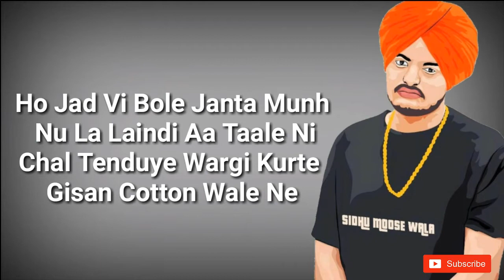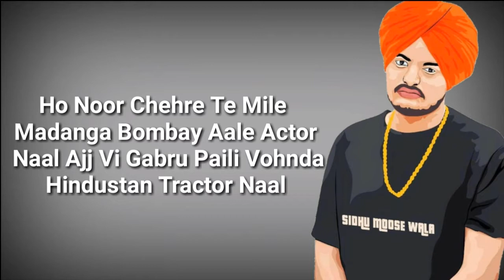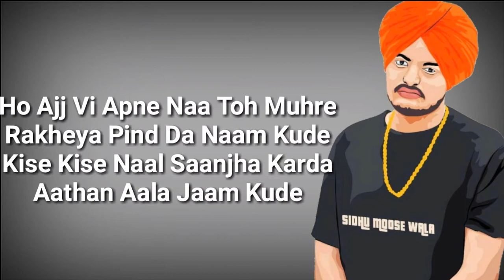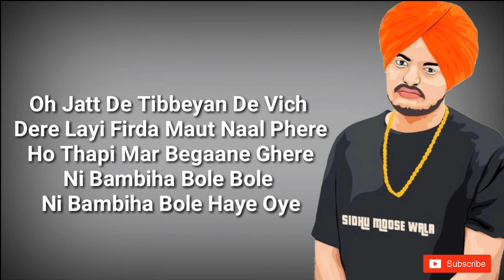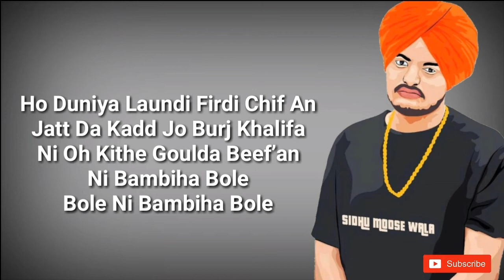Bambiha Bole ( LYRICS ) | Amrit Maan | Sidhu Moose Wala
Its Video About Bambiha Bole Lyrics In 2020 I Am Not Owner Of Its Audio

{ Audio Credits }
Artist :  Amrit Maan / Sidhu Moose Wala
Lyrics : Sidhu Moose Wala's Part Sidhu Moose Wala
Amrit Maan's Part Amrit Maan
Composed : Amrit Maan
Music : Ikky (Ikwinder Singh)
Video : Tru Makers
Dop : Mintoo
Edit & Di : Garry Khatrao Media
Production : V Sign Productions
A.D : Shubham Malhota, Rubal Chhina, Gurdeep
Directors : Dilsher Singh & Khushpal Singh
Photography : Rajan Madaan
Poster : Navkaran Brar & Impressive design studios
Online Promotion Gold Media

DeepLyrics @Deep Lyrics

Lyrics : Bambiha Bole

Ho Jad V Bole, janta Muh Nu La Laindi Aa Tale Ne
Chal Tenduye Wargi, Kudte Gisa Cotton Wale Ne
Deepe Had Bai De Pole, Adhi Raat Police Ji Tohle
Hogeya Murder Tunt De Ohle,
Ne Bambiha Bole, Bole Ne Bambiha Bole
Duniyan Vekh Vekh Dar Di, Jatt Di Muchh Dawlu Wargi
Chahe Garmi, Chahe Sardi, Tadke Uthke Chabde Chole
Ne Bambiha Bole, Bole Ni Bambiha Bole
Oh Noor Chere Te Mile Madanga Bombay Aale Actor Na
Ajj Ve Gabru Paili Vohnda Hindustan Tractor Na
Jatt te Chadi Ardab Jawani, Sunda Major Rajasthani
Ajj Ve Pehla Dharam Kissani, Tahi Rabb Ni Rakhda Ole
Ni Bambiha Bole, Bole Ni Bambiha Bole
Sarkari Notice Warga Rutba Balliye Jatt De Signa Da
Landiyan Puchan Wala Rakheya, Joda Dabar Maina Da
Naam Taare Wangu Chamke, Jithe Khad Janda Ae Jamke
Wari Di Lat Digi Cho lamke
Ho Ajj Ve Apne Naa Oh Muhre, Rakheya Pind Da Naam Kude
Kise Kise Nal Sanjha Krda Athne Ala Jaam Kude
Londa Nit Nishane Tisi, Na Feem, chitta, na Shishi,
Tine Yaar Banai Firda S.H.O, S.S.P, D.C
Ho Moose Pind Cho, rage te kudiya Dur Dur Tak Taran Ni
Jinu Pat Ta Jada Cho Pat da tainu Kehnde 911 Ni
Chobar Jafi Vajda Gut Da Pb 31 Vicho Uth Da
Koi Tod Ne Jatt De Putt Da
Jadodi Kalam Chobar Ne Chaki
Ragde Akh Jina Te Rakhi, Kalae Firda Sabh Nu Dhaki
Dab 45 Gal Tak bhareya Hikkqa Denda Pad Kude,
Wooferan Ute Mirza Goundi Sun Jaswinder Brar Kude
Oh Jatt De Tibbeyan De Vich Dere, Lai Firda Mout Naal Fere
Ho Thapi Mar Begane Ghere
Ho Duniyan Loundi Firdi Chifan
Jatt Da Kad Jo Burj Khalifa, Ni Oh Kithe Gorlda Beefan
Sadam Hussan De Beyana Warge, Gabru likhda Gaane Ni
Ho Mooseo Laike Gohne Tahee, jande An Sab Thane Ni
Nature Mudh Toh Reha Kaleshi, Russian Weapon Gabru Desi
Kal Nuj Shehar Bathinde Peshi Ni
Si Janda Bade Chiran Toh Tahli
Pura Shehar Hogeya Khali, Aitki Bolugi 20 Saali
Ni Bambiha Bole, Ni Bambiha Bole